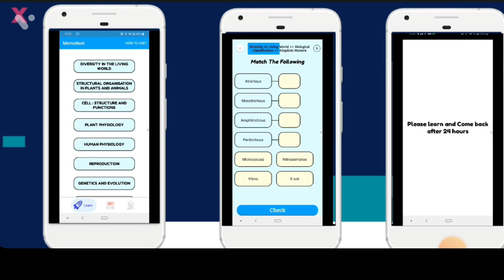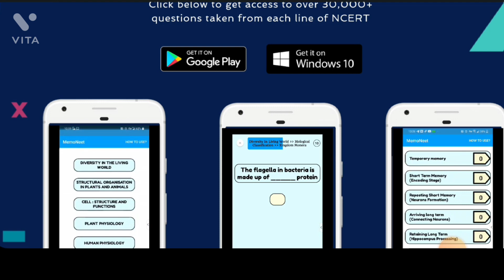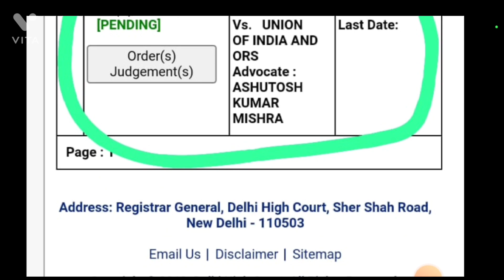🔥Big Breaking for NEET 2022 Students|High Court Seeks NTA's Response In Plea Seeking Re-Evaluation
Get 300 rs discount using my code DOCTOR25  for Subscription.